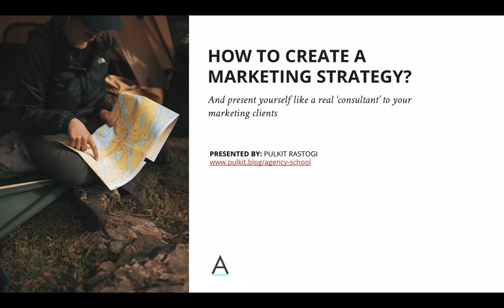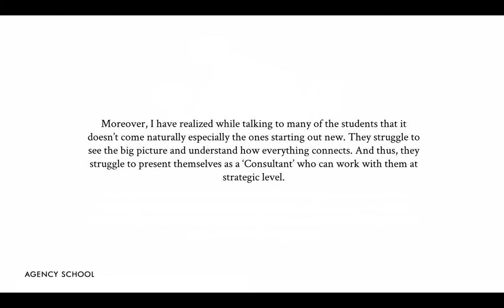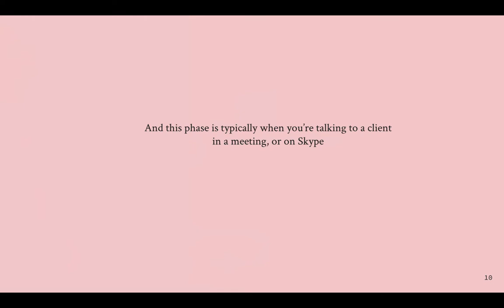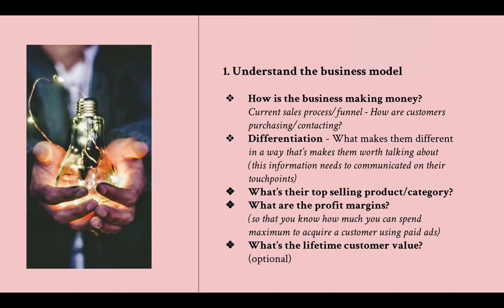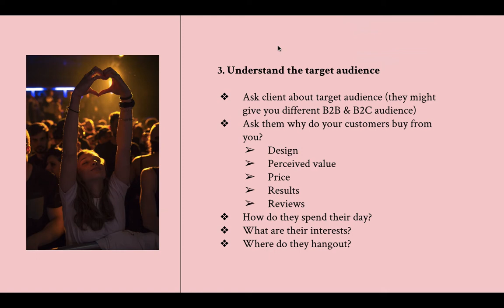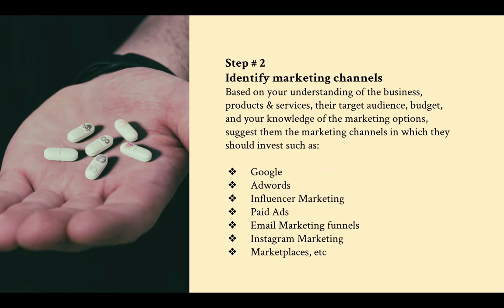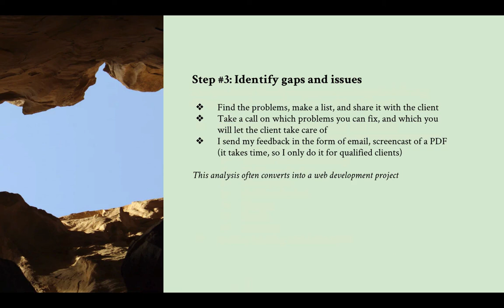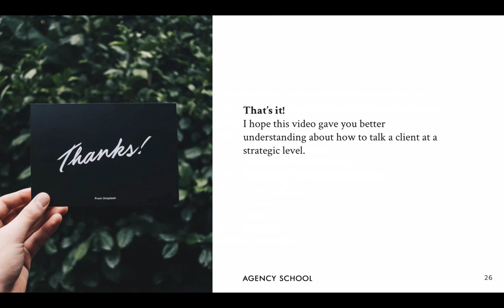How to Create a Digital Marketing Strategy for a Business?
I get asked all the time from clients to submit a digital marketing strategy. Even my students ask me how I create a social media or digital marketing strategy for my clients, or any startup or established business.

What I have realized while working with AGENCY SCHOOL students is that they struggle to see the bigger marketing picture and thus fail to understand how everything connects. And thus, they struggle to present themselves as a ‘Consultant’ who can work with them at a strategic level. So, I thought why not create a video about how to create a digital marketing plan for a start-up or established a business in any industry.

The objective of this video is to give you confidence as a marketer of knowing the big picture when talking to the client. You will know exactly how to create a digital marketing strategy for a client. This will especially help you in talking to the client more intelligently, or rather ‘strategically’ (like a consultant) during the sales stage of the marketing project.